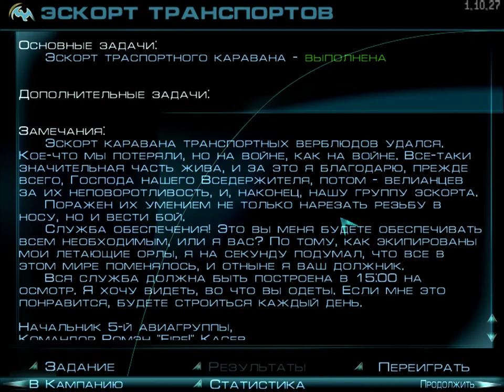Echelon Солдаты неба - Воздушный зонтик на соплях